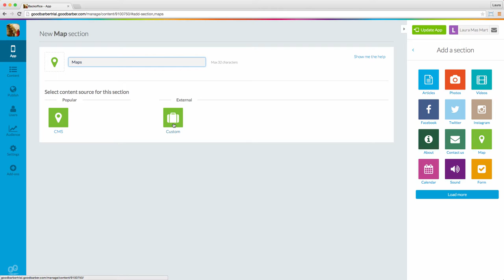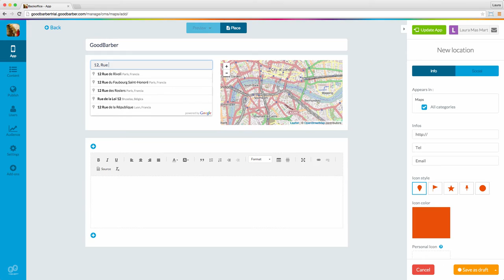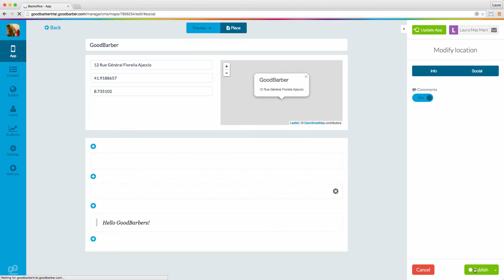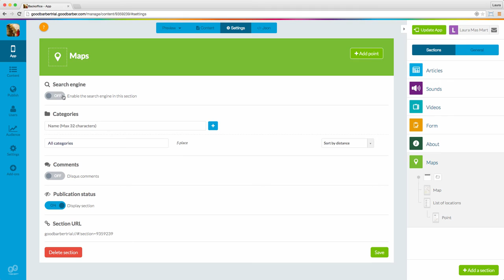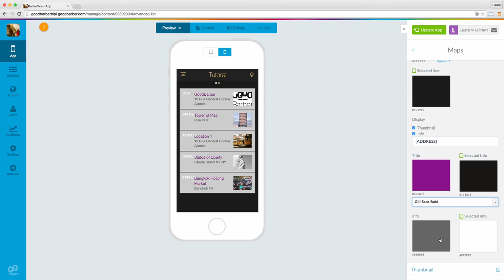Discover the powerful Map section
If you are wondering how to implement geolocated directories of business, services or products in your app, this video tutorial is the solution to all your doubts.

After watching it, you will now how to add a Map section in your GoodBarber app, as well as to take the most of this powerful tool.